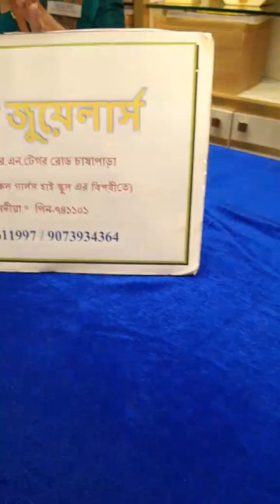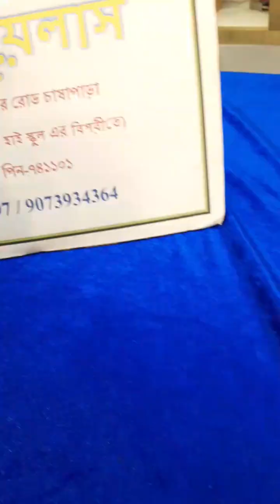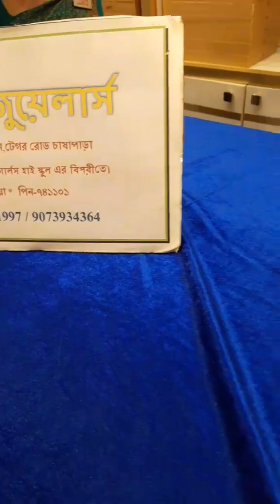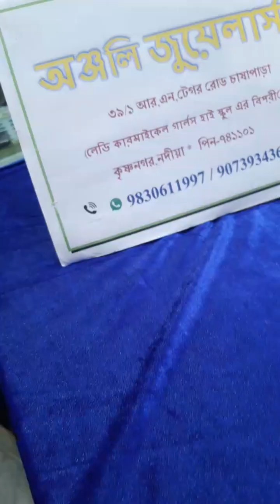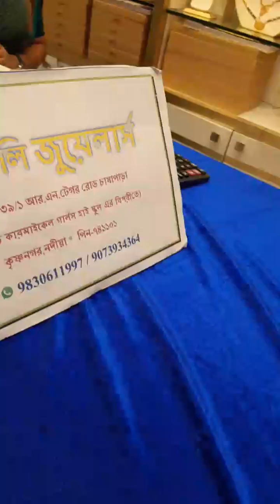🔥১০ হাজার টাকায় সোনার কানের/Necklace/Ring/Kangan Design from Anjali Jewellers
ANJALI JEWELLERS
ANJALI JEWELLERS
Branch:- Krishnanagar
Address:- 39/1 R.N. Tagor Road
Chasapara, Nadia, 741101
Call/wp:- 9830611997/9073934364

sakha design
senco gold share
Sonar collection
Sonar sakha badhano
কঙ্কন ডিজাইন
পলা আংটি
১ গ্রাম জুয়েলারী
নতুন কানেরদুল নেকলেস
গিফ্টের নেকলেস
রতন চুর
mantasha design
lahori
mangalsutra banane ka tarika
mantasa
mantasha
pearl choker
pearl sitahar
gold Jewellers
payal
payal designs
anklet
anklet designs
payal collection
jewellery collection
jewelry collection
bengali jewellery collection
Lahori
jewellery designs
my gold jewelry collection bengali

LightweightGold Rings
Ladies Rings Collection
Indian Jewellery
Anjali Jewellers
Ni ni